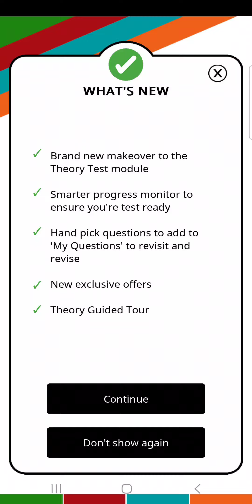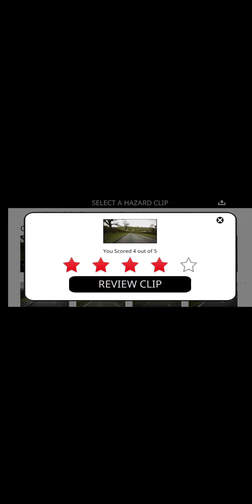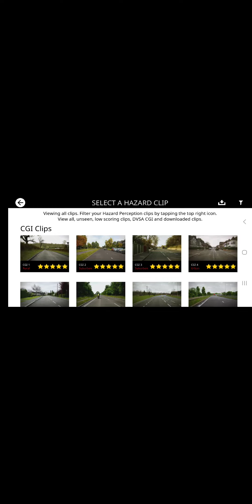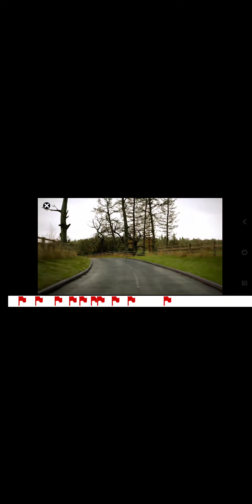UK Theory Driving Test Hazard Perception